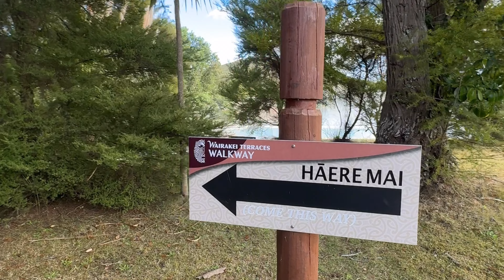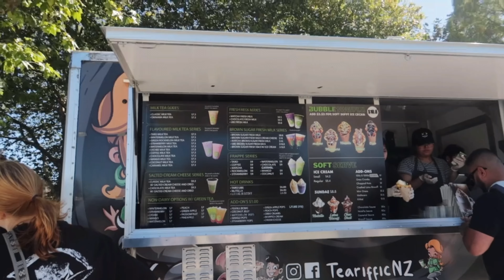ROTORUA Camping: Easter 2024 🇳🇿 Part 2 | VLOG#171